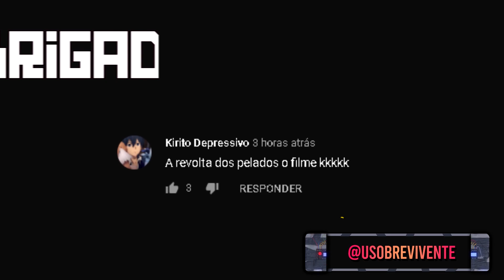RUST VANILLA: MEU RECORD DE MAIOR RAID E MAIOR LOOT EM UMA CAVERNA | SERVIDOR OFICIAL